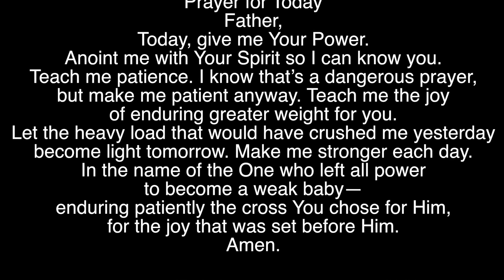May 29 Colossians 1:10-11 God's Power for Knowing Him, Patience, Endurance, and Joy